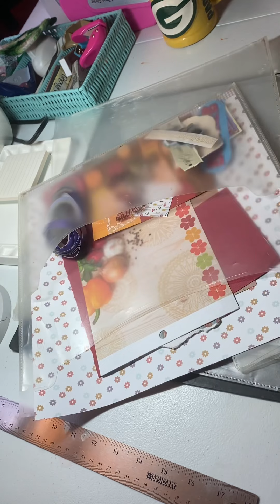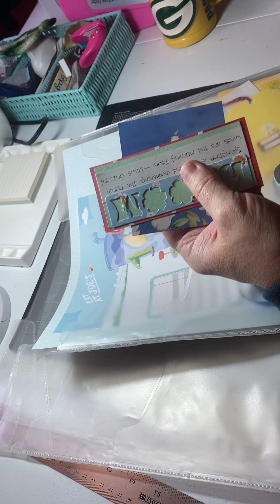Page Kit Wednesday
In this video I break down page kits and get them ready to scrapbook.